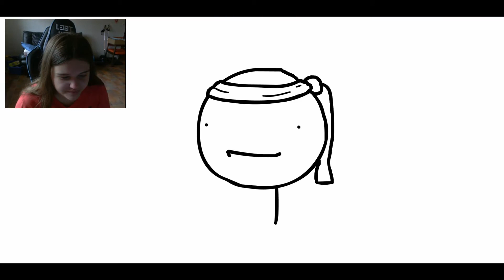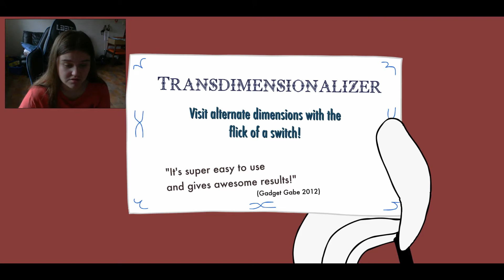Henry Stickmin[Gameplay]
Spelar dessa klassiska Flash spel som jag int spelat på över 7 år.